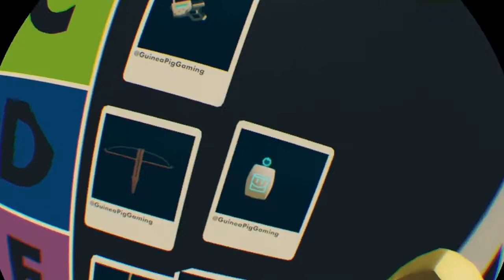Rating quest weapons on a tier list. |Rec room VR